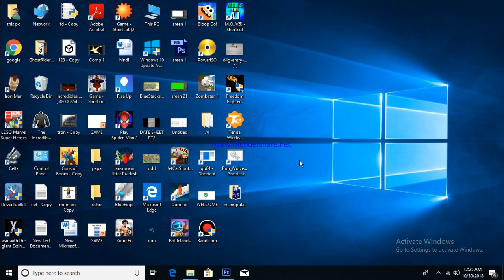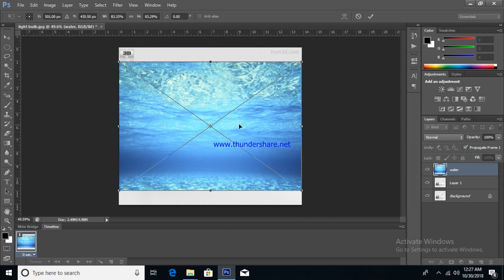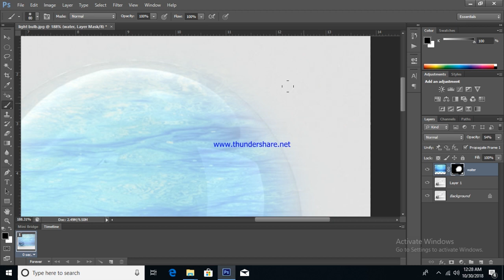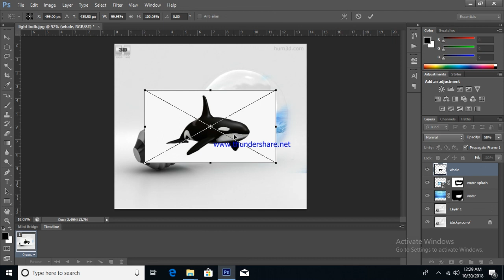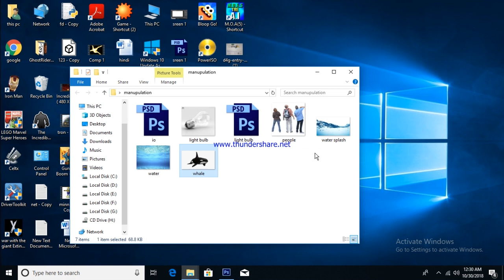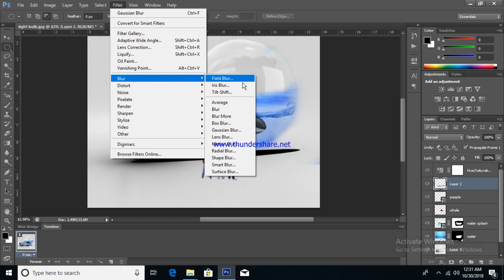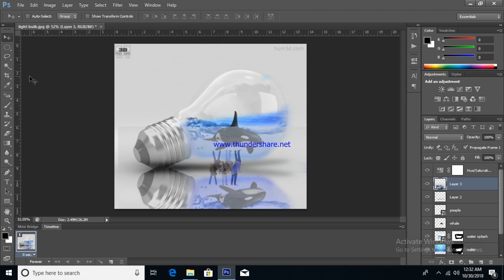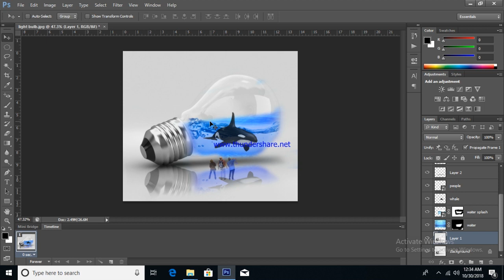HOW TO MAKE MANIPULATED IMAGE | Photoshop tutorial cs6 /anmo soft/hindi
if you have any question so comment me
in this video i will show you how to make a manipulated image in just 10 min in adobe Photoshop cs6 for beginners.it is very easy
but you have to watch this video till the end.
👍=more motivation
1.how to manipulate image

2.Photoshop manipulation

3.how to make manipulated image in adobe Photoshop

4.Photoshop manipulation tutorial for beginners

5.how to make manipulation image in Photoshop